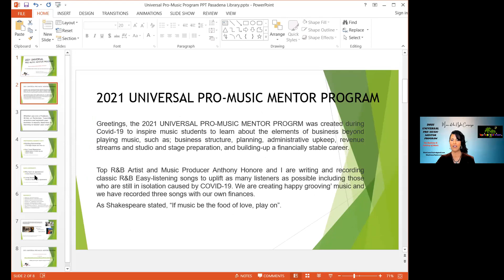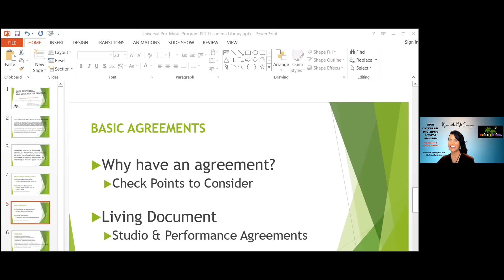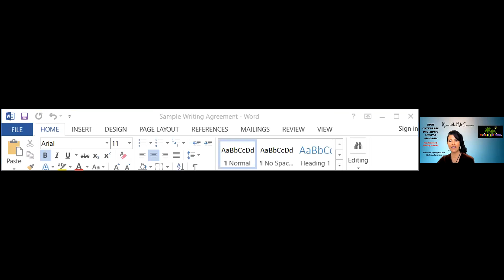Universal Pro-Music Mentor Program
Learn how to create and set up a business action plan, organize documents, build a financially sustainable music career and excel in the music realm through the 2021 Universal Pro-Music Mentor Program.

Presented by recording artist, singer and songwriter, Elisa Gomez Taylor-Irish, in a virtual program for Pasadena Public Library on March 24, 2021.